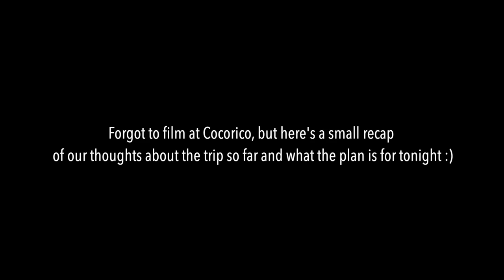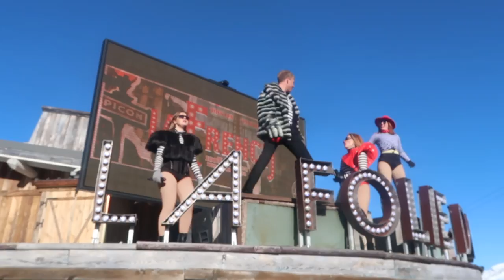VAL D'ISÈRE VLOG 2023 - izaandelle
This video is for people of age 18+.

Usual questions:

18 years!

Are you twins?
Yes we are, haha!

Sweden, Stockholm

Canon G7X

Which program do you edit in?

Artist name: STRLGHT
Song: Dangerous thing